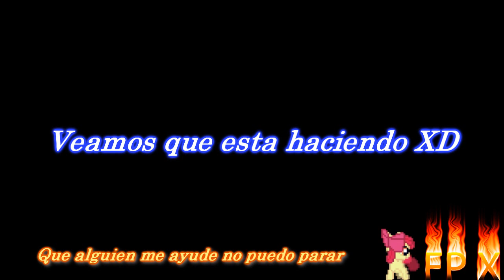Censura en los videojuegos (loquendo) Parte 1/5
Capítulos
0:00 Intro
0:16 Introducción al tema
1:24 Contra III: The Alien Wars
1:59 Guevara
2:41 Rapelay
4:49 Sonic the Hedgehog CD
8:52 Relleno
10:02 Videojuegos prohibidos en Brasil
11:23 Videojuegos prohibidos en Dinamarca
11:30 Videojuegos prohibidos en México
11:48 Videojuegos prohibidos en Suecia
12:21 Medal of Honor
14:35 Cierre

Fuentes consultadas y enlaces de interés:
Rapelay Prohibido en la Argentina: